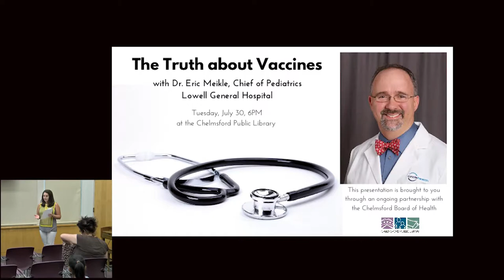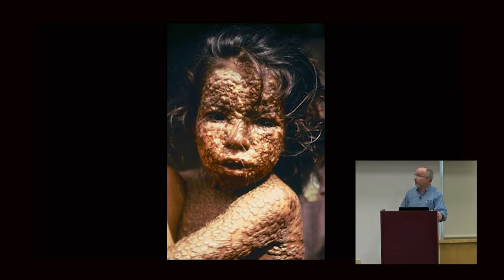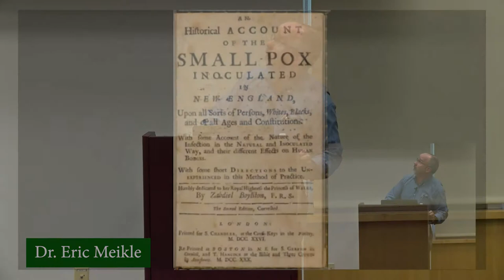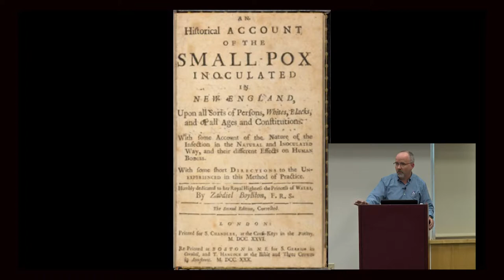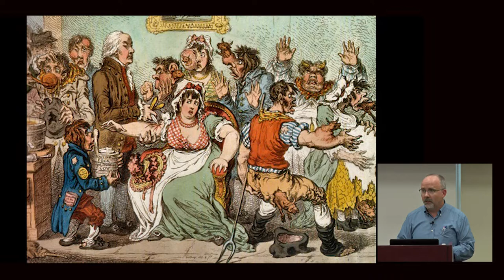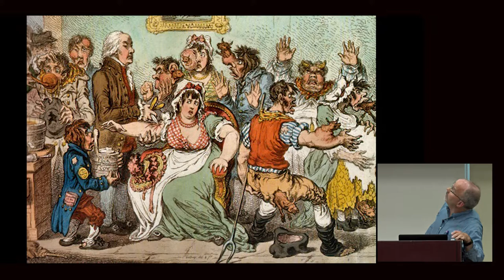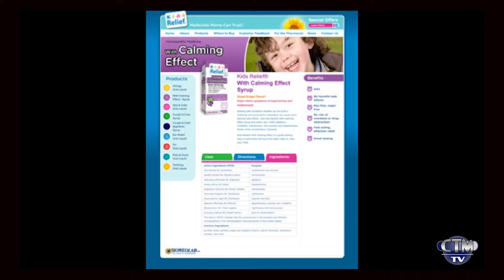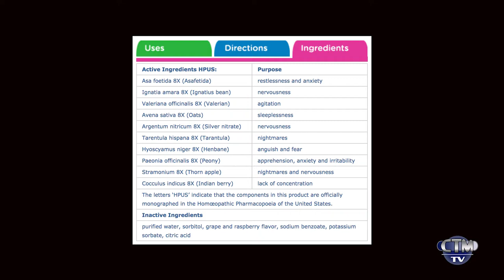Library Hour: The Truth About Vaccines – July 30, 2019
Dr. Eric Meikle discusses the history and current issues surrounding vaccinations in children.